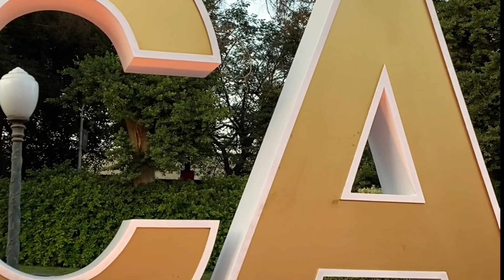مهرجان القاهرة السينمائي الدولي الدورة ٤٤